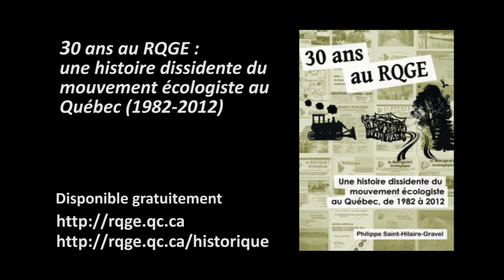30 ans du RQGE - 3/4 - Éclatement du mouvement vert (1990-2000)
Consultez gratuitement "30 ans au RQGE, une histoire dissidente du mouvement écologiste citoyen au Québec, de 1982 à 2012" de Philippe Saint-Hilaire-Gravel.

Cet ouvrage de 213 pages est une des plus importantes contributions à l'étude du mouvement environnemental québécois. Fruit de trois ans de recherche, une douzaine d'entrevues et des centaines de références, Philippe Saint-Hilaire-Gravel, appuyé par plusieurs autres chercheurs-es, nous offre une histoire dissidente de l'écologie citoyenne à partir de l'étude du Réseau québécois des groupes écologistes.

Le Réseau québécois des groupes écologistes (RQGE) est un regroupement d'organismes communautaires environnementaux réunissant plus de 80 groupes à travers la province. Actif depuis 1982, le RQGE est un lieu de réseautage pour les organismes voués à la protection de l'environnement et à l'émergence d'une société vert et solidaire.